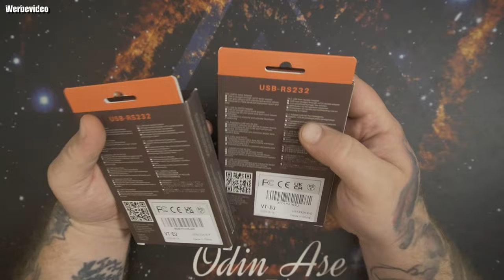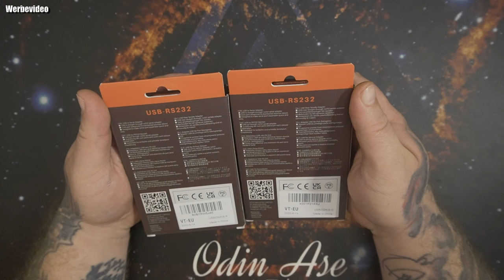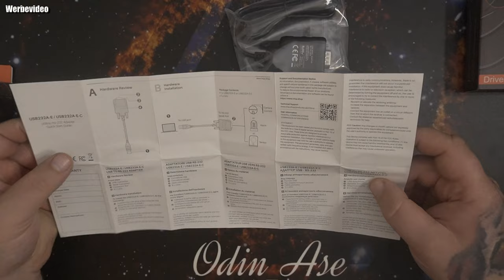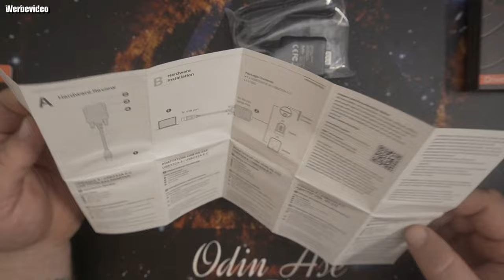Unboxing | DriverGenius USB232A-E-C | Professional USB-C to RS-232 Adapter w/ 9-LED Indicator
👍 🖖 🤟 🛒 Mein Equipment 🛍️ 🤟 🖖 👍
EpicPartner
Ihr habt Bock mit mir zu zocken oder zu texten? Kein Problem:
🕹️ PSN: odin_ase
🕹️ Steam: odin_ase